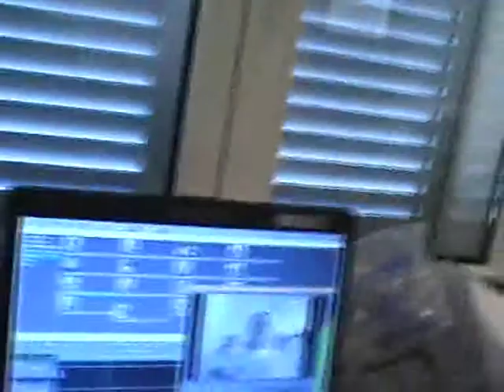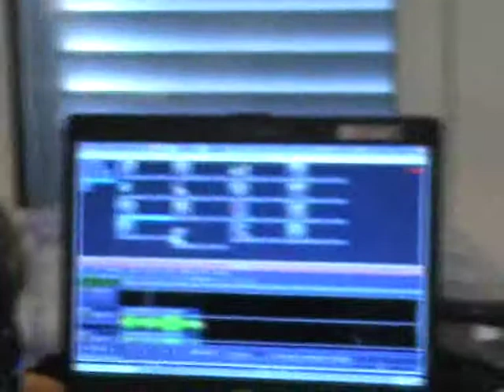SSF - treći dan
Video koji je snimila grupa za magnetizam trećeg dana na ljetnj tvornici znanosti.